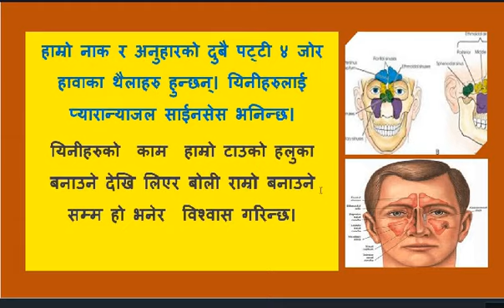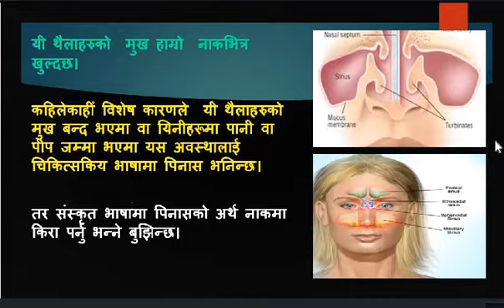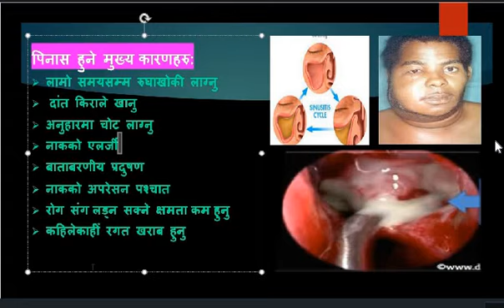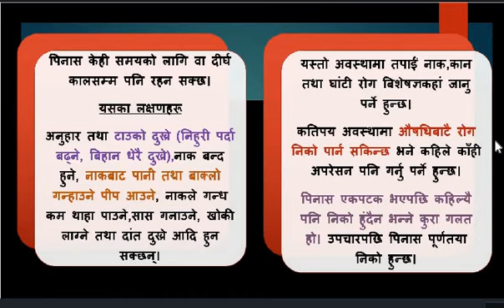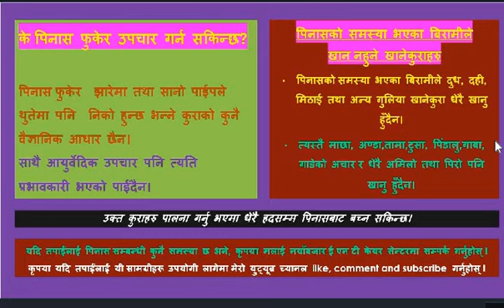पिनास भनेको के हो ? पिनास कसरी हुन्छ? पिनासबाट कसरी बच्ने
Sinusitis is a common health problem worldwide. It can affect all people of all ages. Common symptoms of sinusitis are headache, nasal obstruction, nasal discharge, etc.
In this video, Dr. Krishna Koirala shall be discussing all the aspects of sinusitis in Nepali.